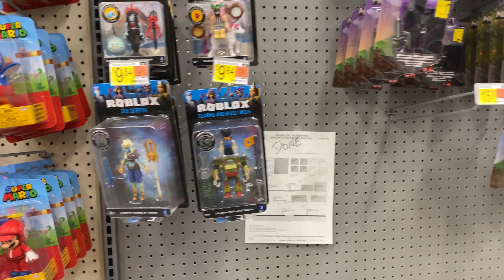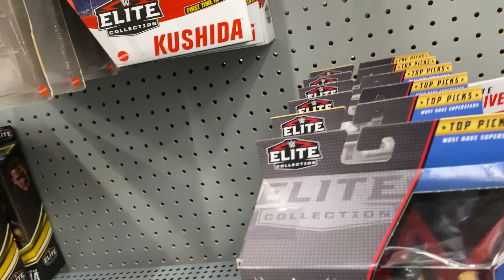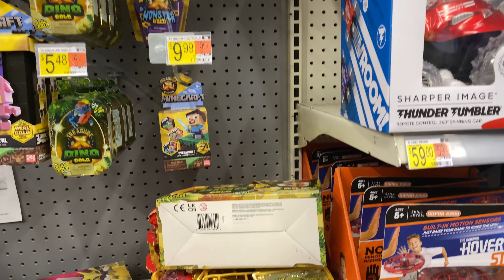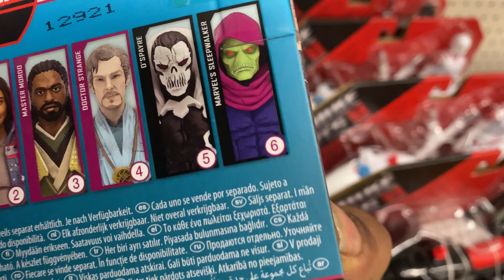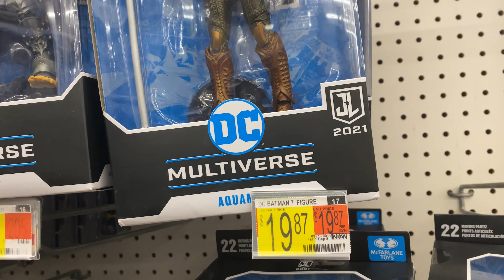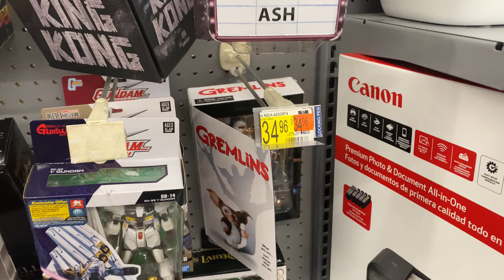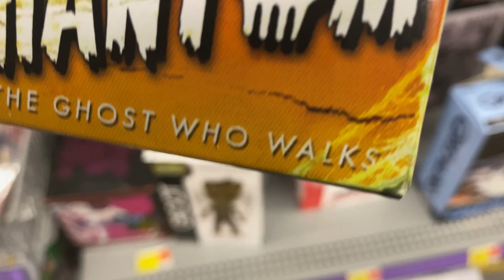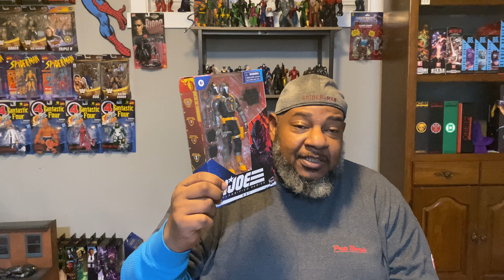TOY HUNT: After Work Hunt (GIVEAWAY)….